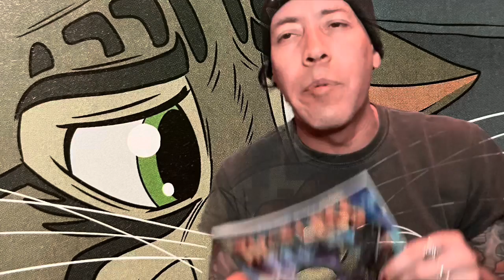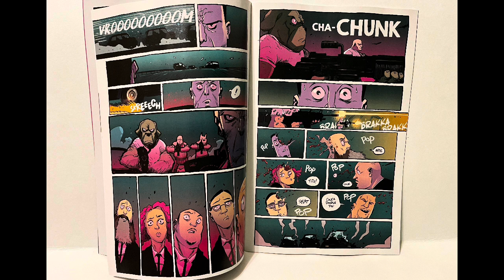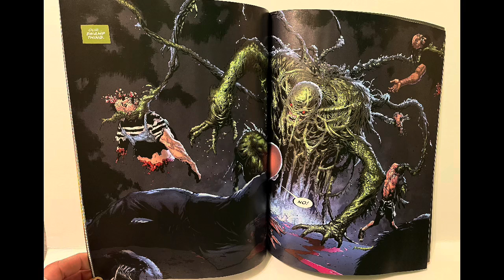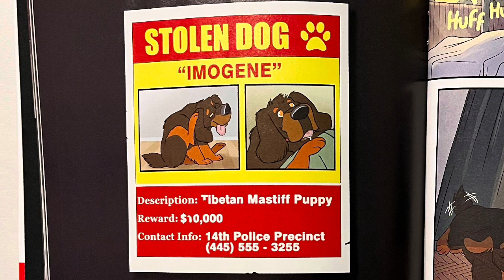Best Comics of the Week 12.29.21 - Stray Dogs Dog Days is here! Jeff Lemire’s Swamp Thing is out too